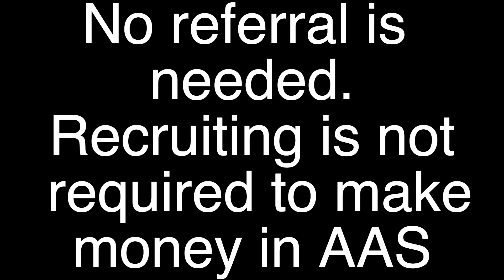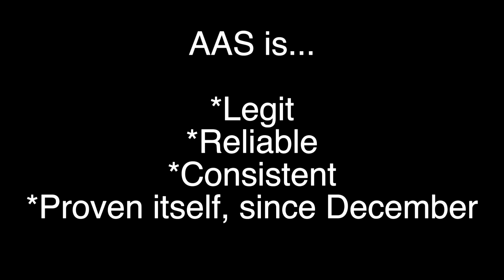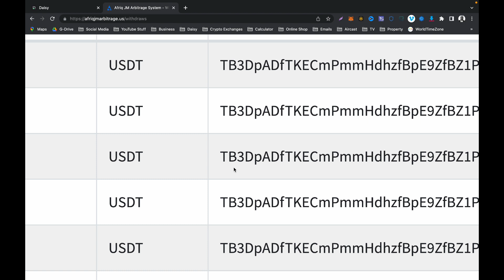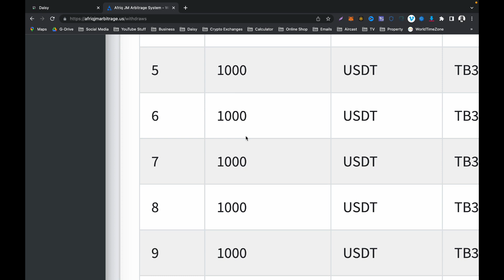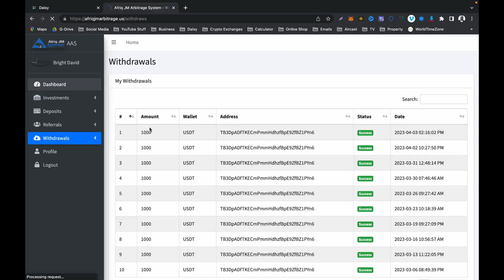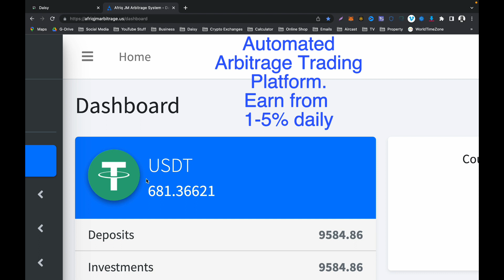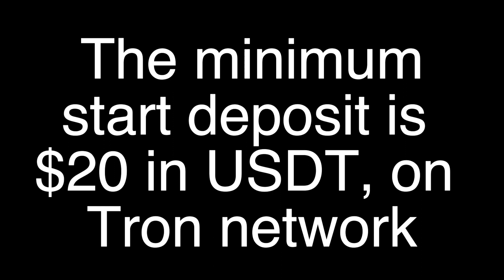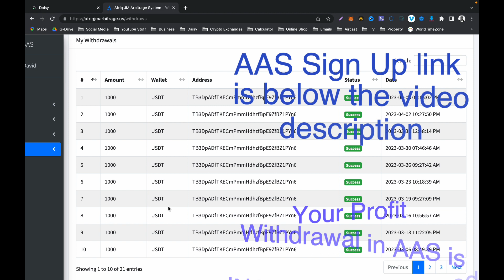Afriq Arbitrage System (AAS) - From $6K To $20K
For those people sitting on the fence, I am happy to tell you that I have gone from a $6K investment to withdrawing over $20K within a space of 3 months and a few days. This platform is 100% Fully automated with a daily 1.65% profit.

THE BENEFITS OF AAS

1) Minimum (start) deposit of $20
2) Earn from 1 to 5% daily profit from automated arbitrage trading.
3) Profit withdrawal every 24 hrs cycle.
4) Minimum withdrawal is $50, but make sure you leave at least $20 in your account to keep it active.
5) Your profits are automatically compounded if not withdrawn.
6) You can add more funds to your existing trading capital.
7) All funds are in the Binance liquidity pool. Binance is one of the largest crypto exchanges in the world.
8) 100% Fully automated, meaning…
9) No experience is needed
10) No 3rd party script or VPS
11) 100% Decentralised, meaning it runs 24/7 on the BLOCKCHAIN.
12) 24/7 Customer support, ready to resolve any issues or answer any questions you may have.
13) Access to the latest technology in the market, e.g ASI, HFT, etc. Trades are executed in milliseconds.
14) Great community with one vision and mission.
15) Most active social media channels, e.g YouTube, Twitter, Telegram, Facebook, Discord, etc.
16) OPTIONAL referral available for those who want to build a team or share with their friends and family. [Note: Referring people is not MANDATORY, you do not have to refer to earn daily profits in AAS. Only a 5% commission is paid from the trading profit of any active trading referral.